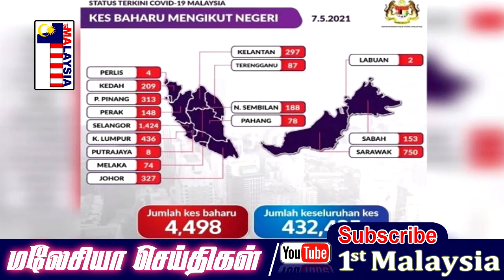MALAYSIA TAMIL NEWS ICU–வில் சேர்க்கப்பட்டுள்ள கோவிட் நோயாளிகளின் எண்ணிக்கை 500 தாண்டியுள்ளது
1st Malaysia Tamil News: புதிய கோவிட் தொற்று 4,498 -ஆக அதிகரித்தது;  22 பேர் மரணம்

லஞ்ச வழக்கு விசாரணை செல்லாது – ரோஸ்மாவின் புதிய வழக்கு மனு

Cambridge தேர்வின் உயரிய விருது சரன்யா ஆனந்த்ராஜ் உட்பட எழுவர் வென்றனர்

ICU–வில் சேர்க்கப்பட்டுள்ள கோவிட் நோயாளிகளின் எண்ணிக்கை 500 தாண்டியுள்ளது